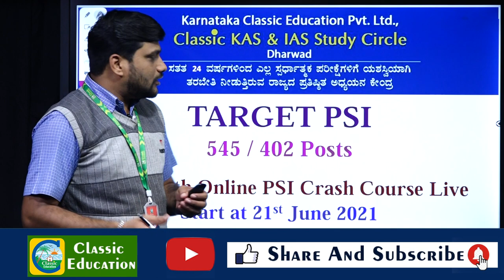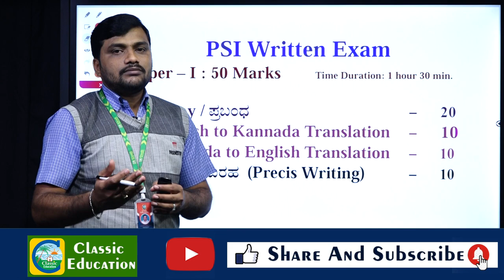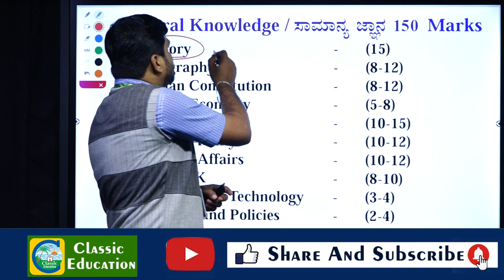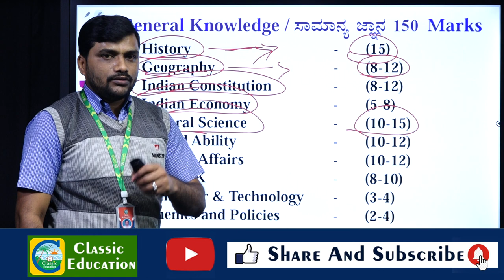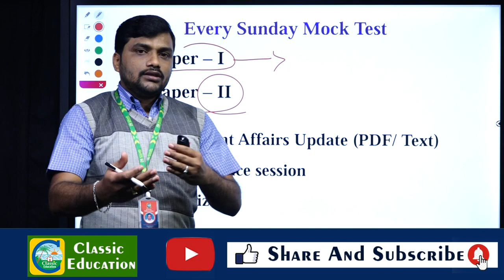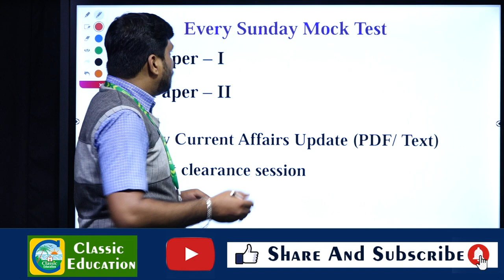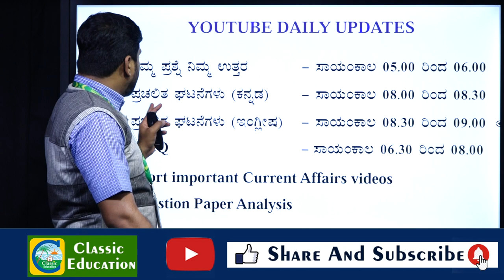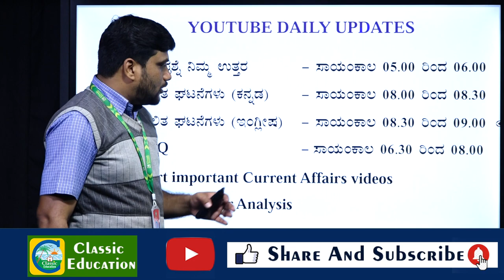Upcoming Online Crash Course||Hurry Up||Limited Seats Only||Full Information Video|Classic Education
Classic Education
Dharwad